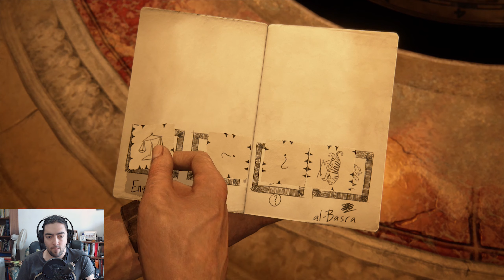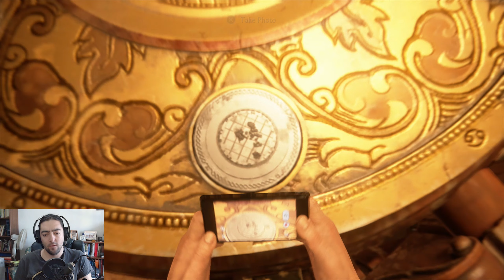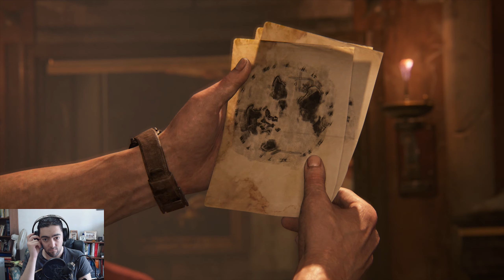Uncharted 4: A Thief’s End #15 – Love of the Chase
As the title might suggest, this seems to be the last game in the franchise (until they make another one) and the upgrade in graphics is significant.
Let’s just do one last job, and murder hundreds of people in the process.